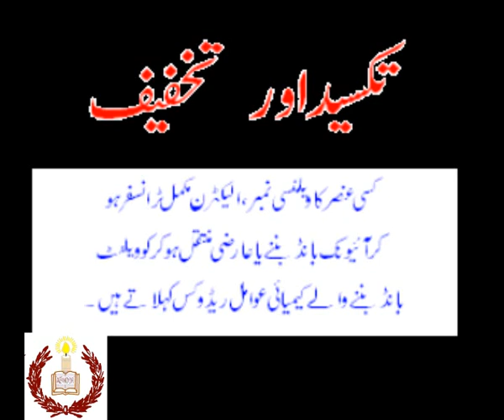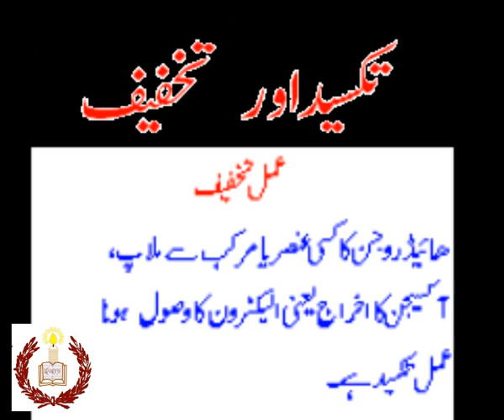Chemistry for Matric...oxidation,reducrion...academy,s video...wmv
Chemistry for Matric...oxidation,reducrion...academy,s video...